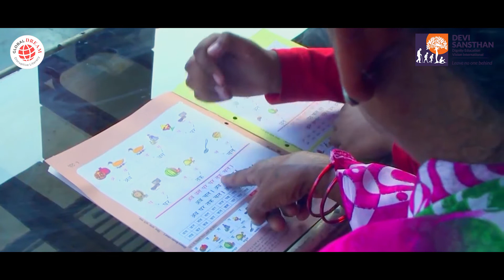Student Volunteers Implementing Literacy